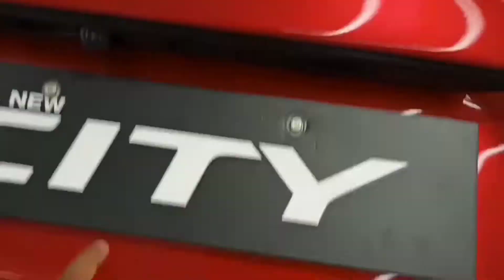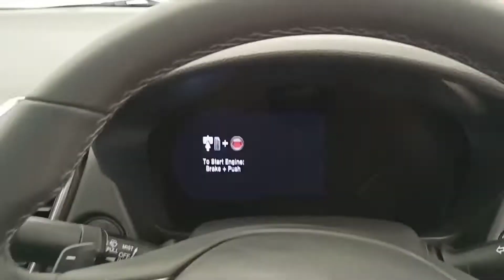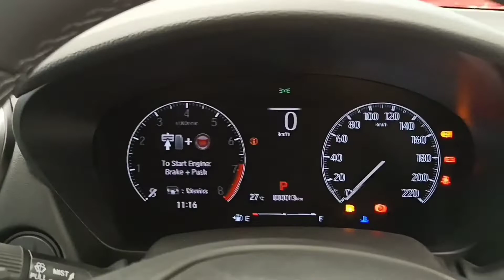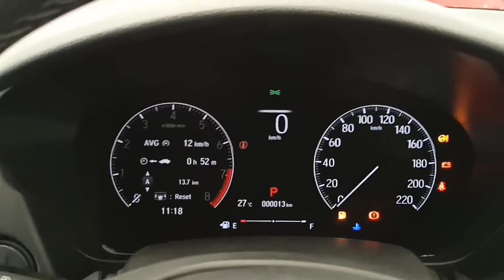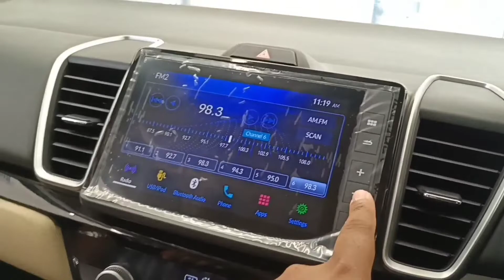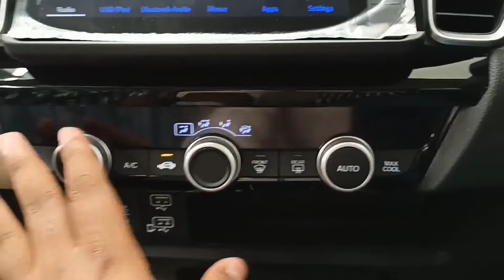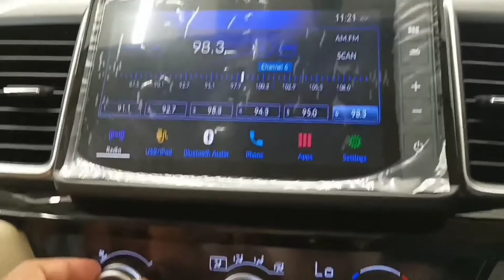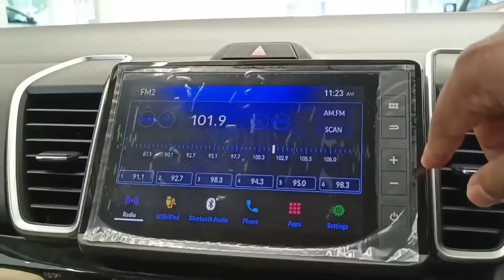HONDA CITY VX 2021 DETAILED WALKAROUND| Ecg05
hello there guys welcome back to my channel. this all about the Honda city 2021 and the car looks absolutely stunning and the main thing which makes this card different from others is the reliability of Honda the Japanese reliability and I personally love the looks of this car which resembles the civic and the accord so what the review and do don't forget to like and subscribe and here is the details of the showroom so thank you for watching this video

Sundaram Motors, Mahatma Gandhi Rd, near Ranigung Bus Depo, Karbala Maidan, Rani Gunj, Hyderabad, Telangana 500003.